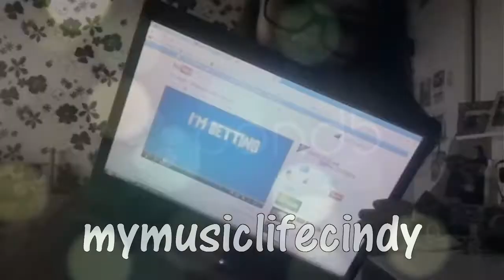Whistle - Florida [musicvideo short]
its very short! i know sorry, hope you like!